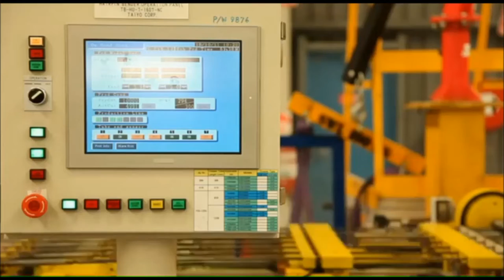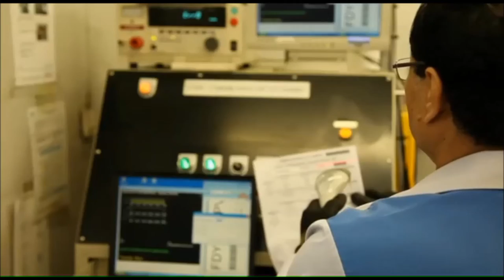Daikin Air Conditioning Factory - A glimpse into the making of units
This video is a brief look at what goes on in the Daikin factory and the various stages of constructing a unit.

For questions on products and service relating to Daikin Air Conditioning in Adelaide, SA, contact our office on 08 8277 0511 or visit our Please also like, comment and subscribe to our channel!